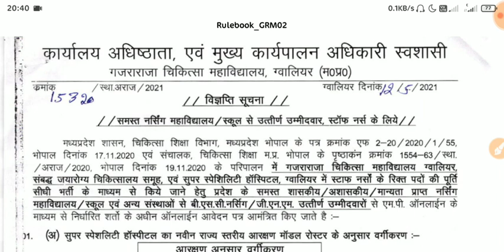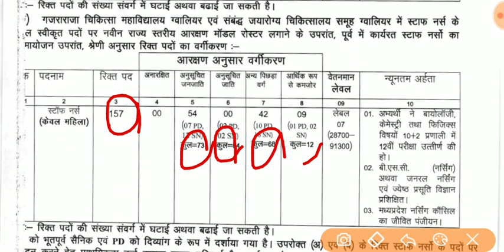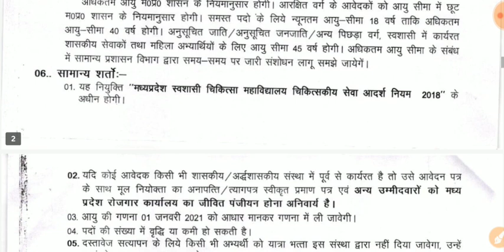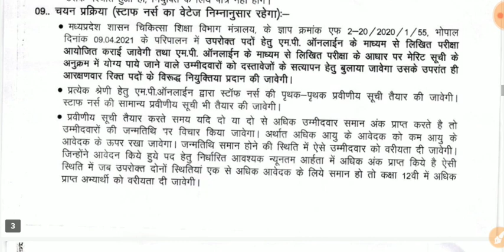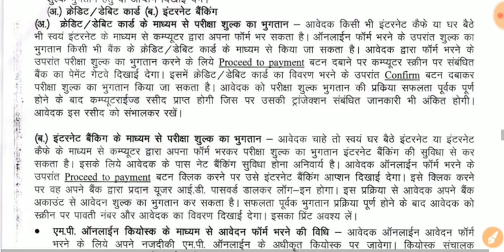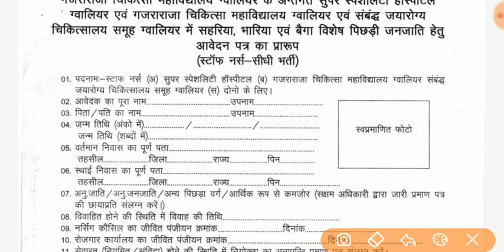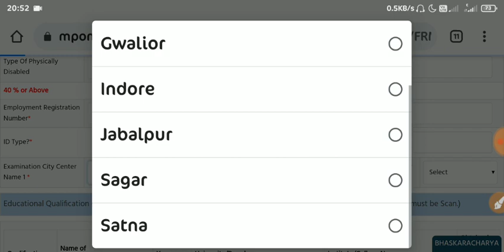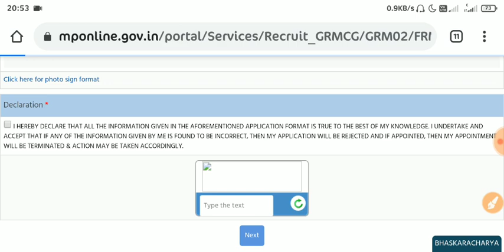B.sc Nursing students || MP वाले Student के लिए Good News || PNST/ANM Exam pattern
🔥 Physics Live Class PlayList link 🔥

Patter1
Exam Pattern

👉Samadhanstudy...

Name- Samadhanstudy.